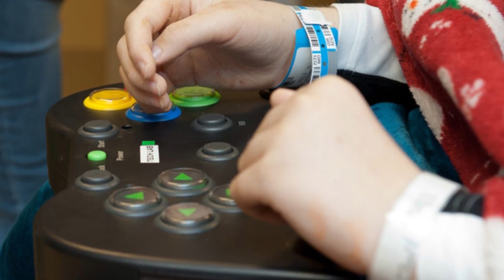What is TECHNOLOGY ADAPTIVE GAMING GEAR ?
video about technology